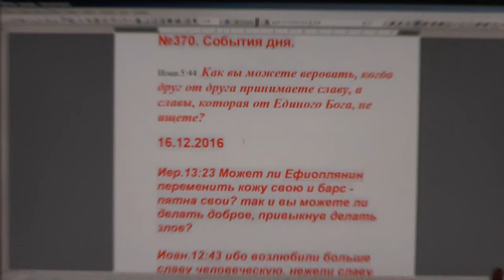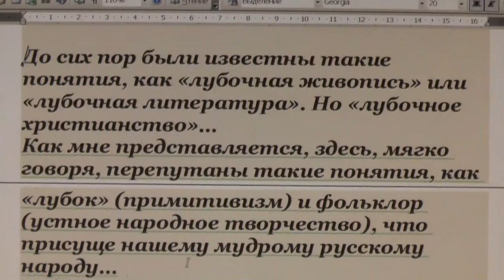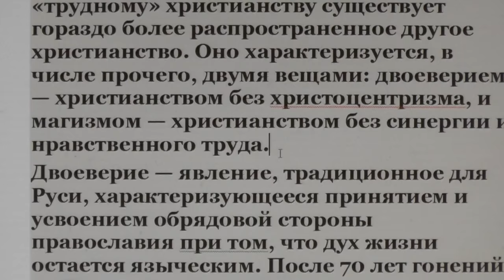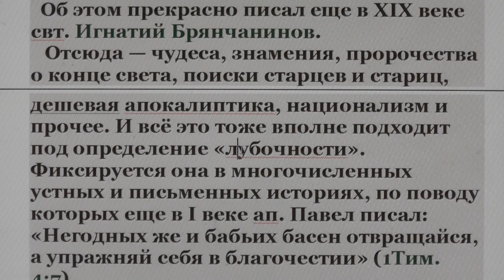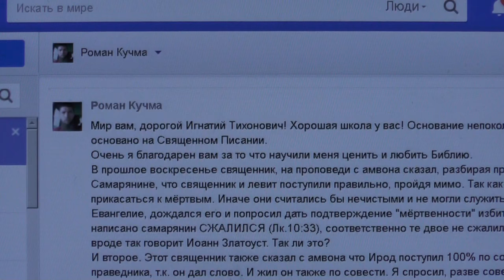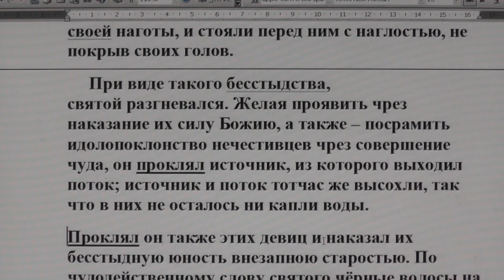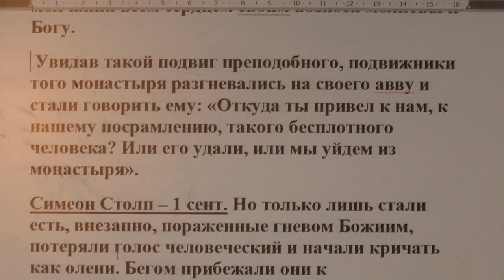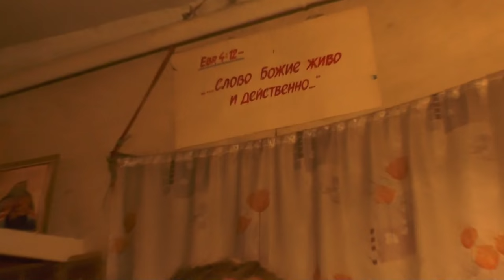№370. События дня. Иоан. 5:44. Как вы можете веровать, когда... 16. 12 .2016